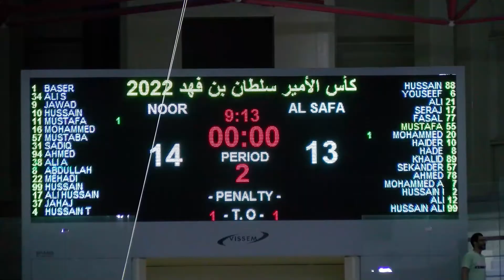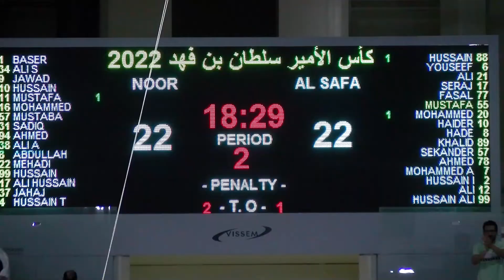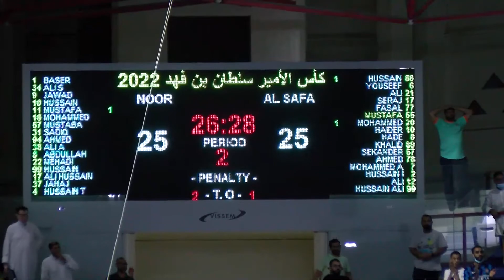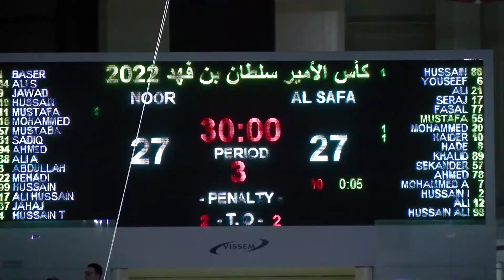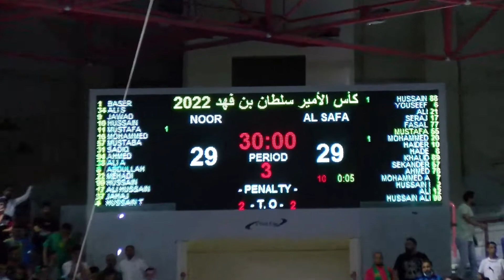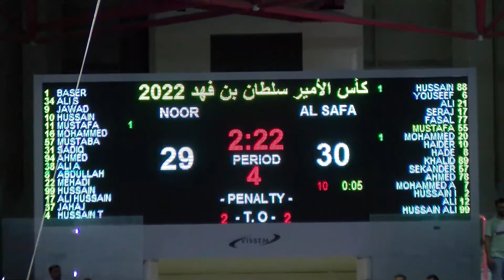Safa vs Noor | Semi Final - KSA Handball | Full Game Highlights | May 7, 2022